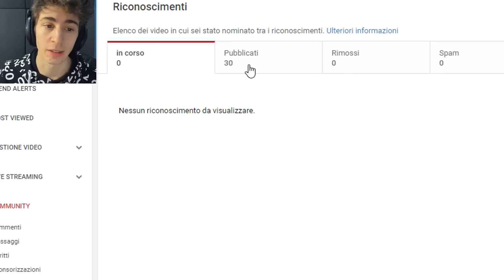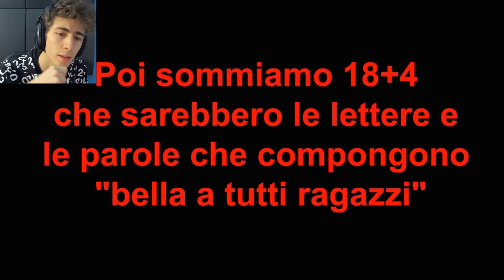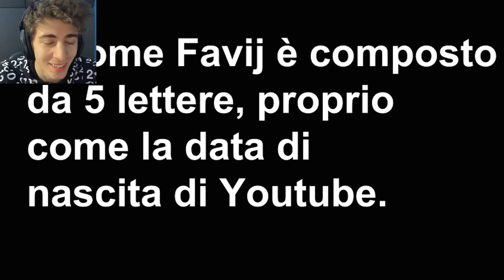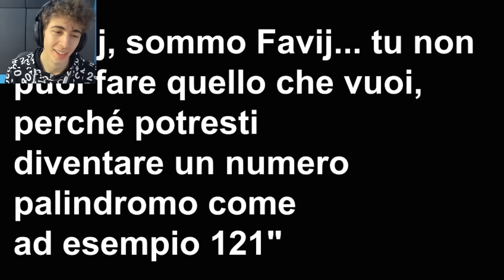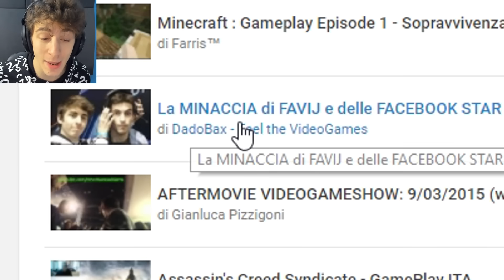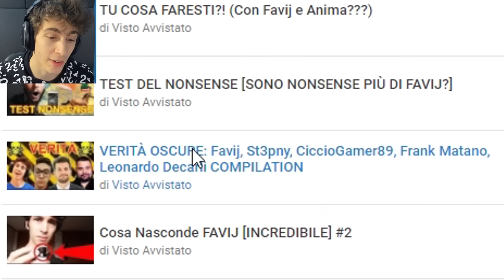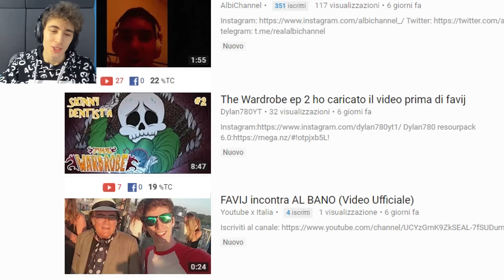REACTION: COSA NASCONDE FAVIJ?